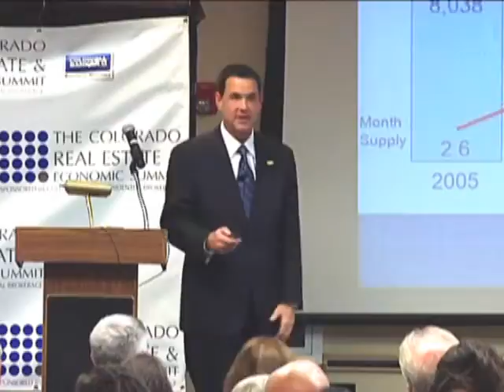Chris Mygatt - President and COO, Coldwell Banker Residential Brokerage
Colorado's consistent home values